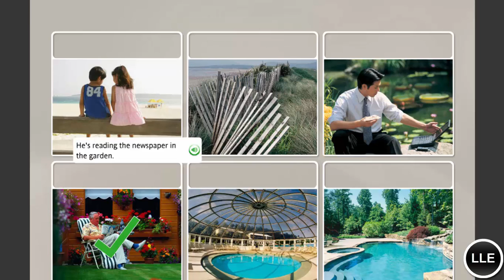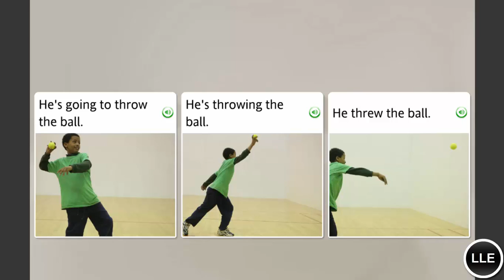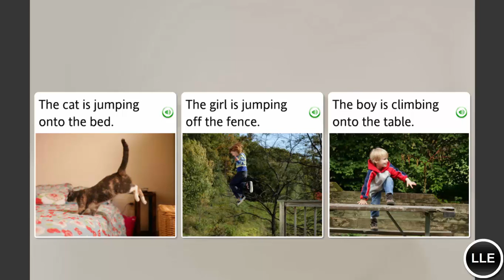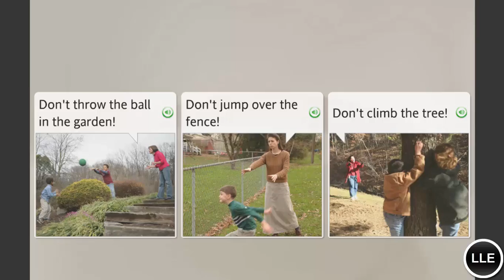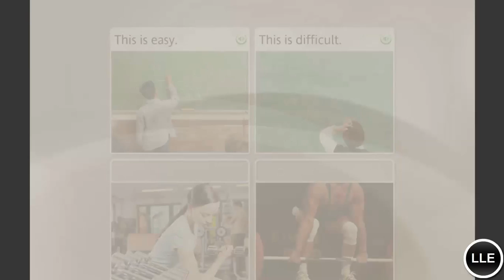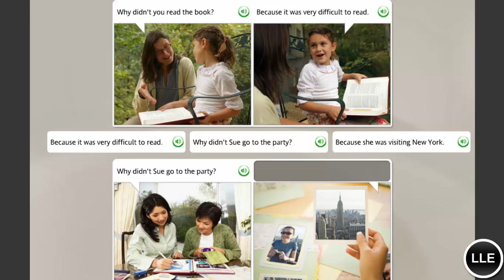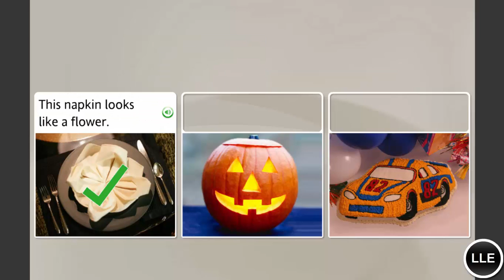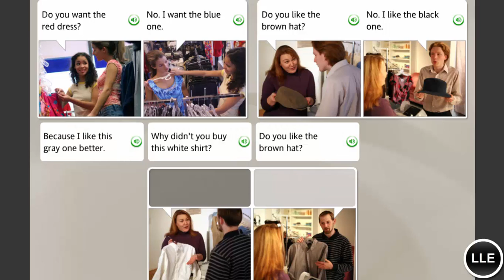Learn English Unit 9 Lesson 1 (Home and Health )